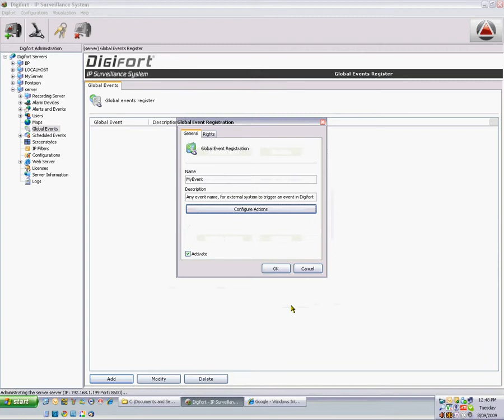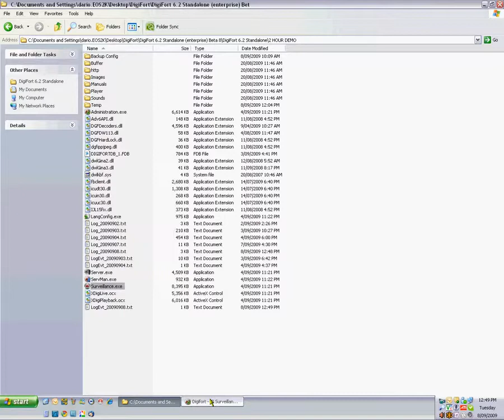Digifort - Integration (Global Events)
To trigger events in Digifort from another software, it is very easy and cuts down the development time from weeks to a day. Have a look at the video to see how a simple URL string can trigger events in Digifort.